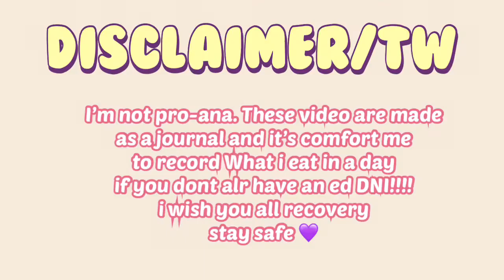Re-upload cause idk why my vid got taken down